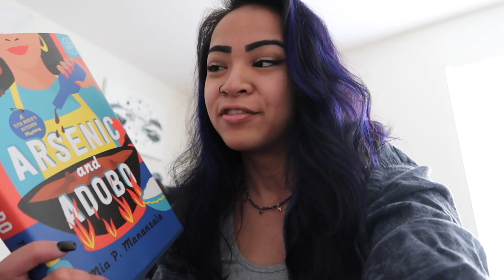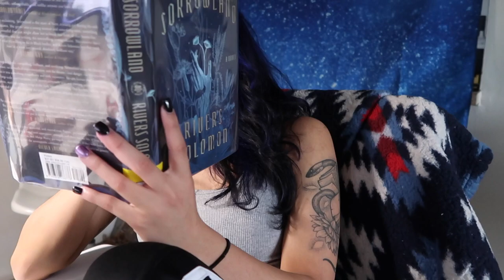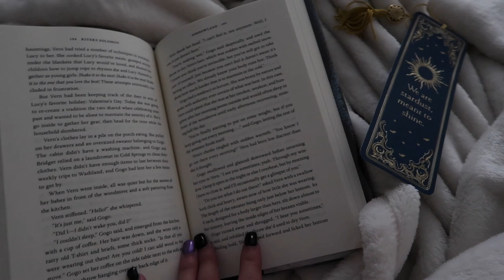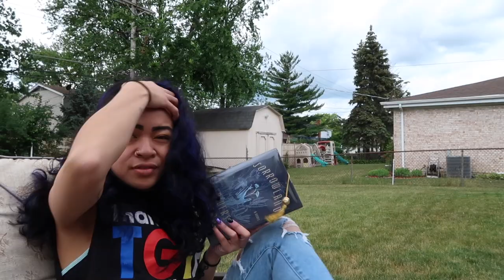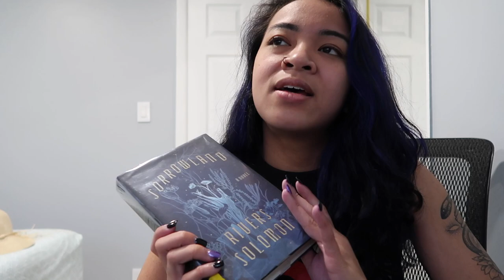QUEER BLACKATHON READING VLOG | Sorrowland by Rivers Solomon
Queer Blackathon was hosted by my bestie Jesse from @JesseOnYoutube & the beautiful Starlah from @starlahenjoys, and I read the group book, Sorrowland by Rivers Solomon.

This weekend consists of Father's Day, SPRINTING ON JESSE'S CHANNEL(?!), and a failure of a 24 hour readathon with a couple friends lol.

1. Music by VALNTN - Mona Lisa (Acoustic Version) -
2. Music by Laura Zocca - From Loving You  -